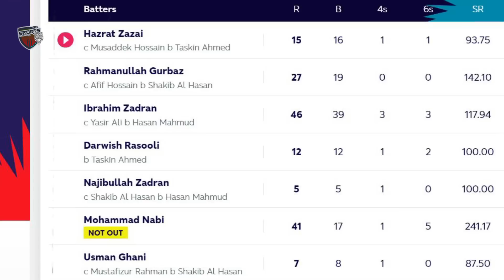বাংলাদেশের কোমর ভেঙে দিলো আফগানিস্তান, বিশ্বকাপ শেষ সাকিবের! t20 world cup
BD Sports Network channal mainly dedicated  bd sports news ,খেলার খবর, bangla news, cricket news  .Sports Network Official  channal also gives you bangladesh cricket news today,sakib al hasan, bangladesh cricket khela,mashrafe,bd cricket news update related . In addition to we Survived Our audience about IPL news,সিপিএল , BPL news and so on .